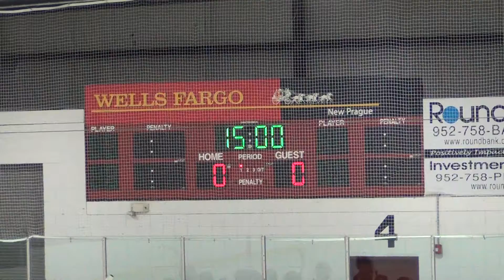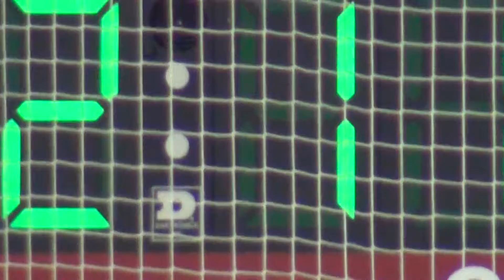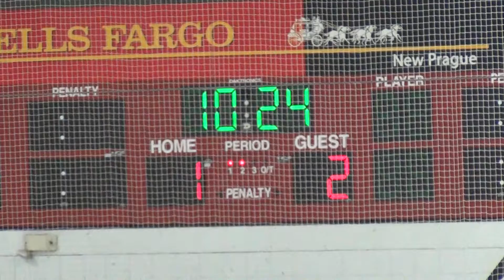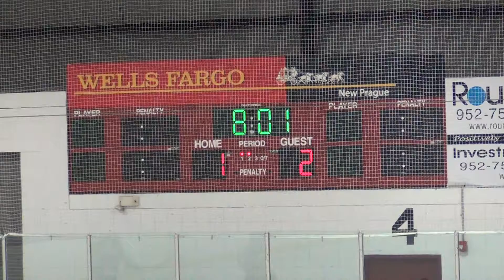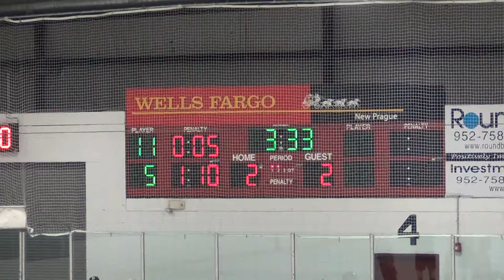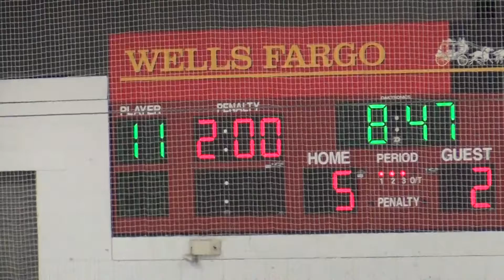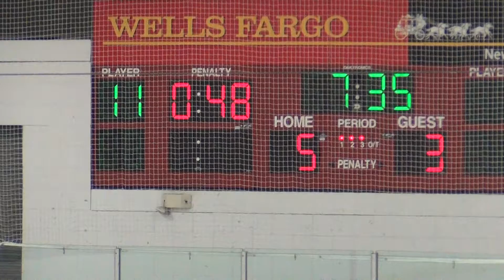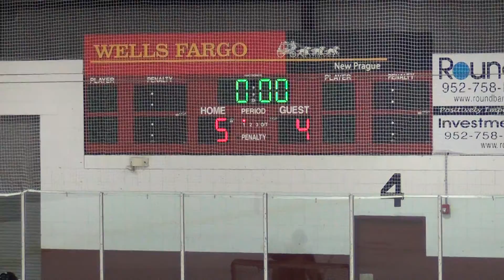CCBB2 vs Burnsville on 3 3 2013